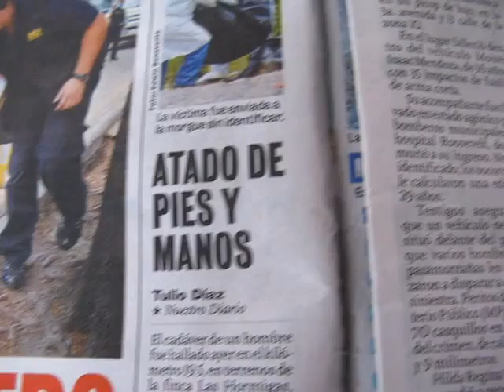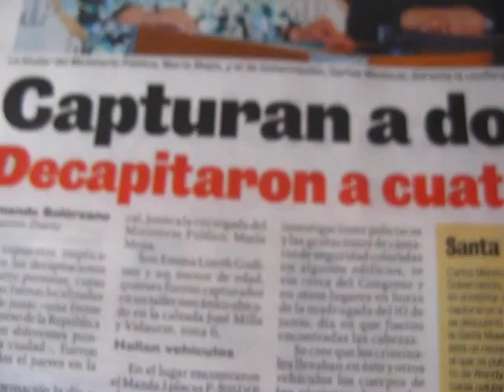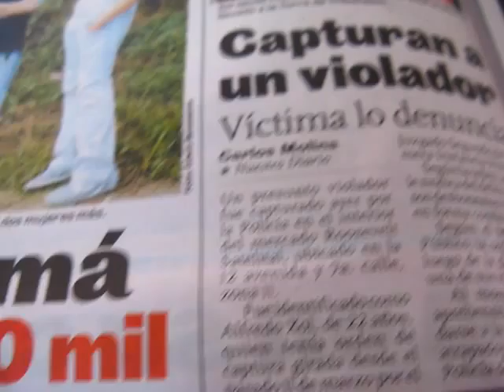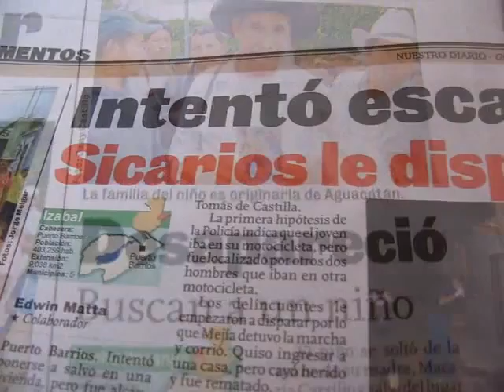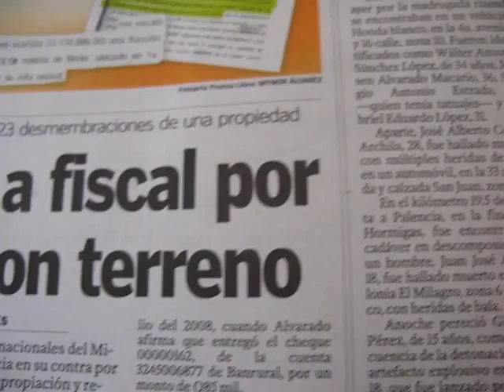UN DIA CUALQUIERA...